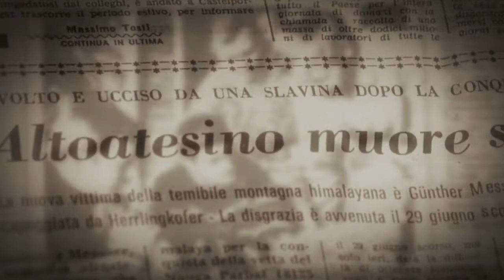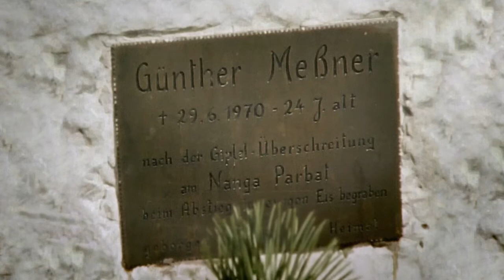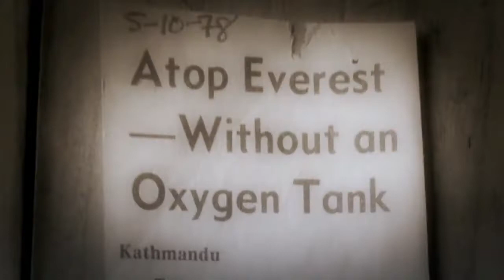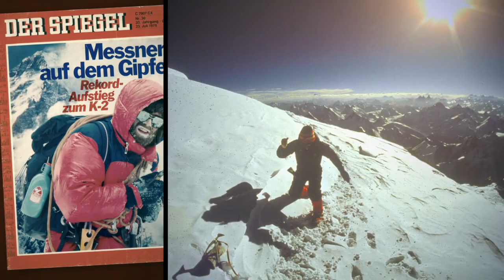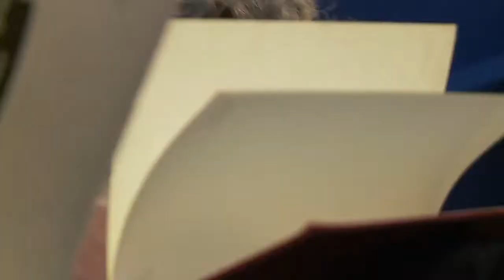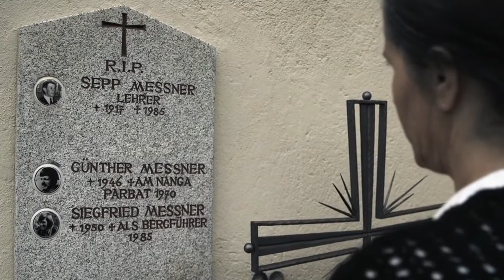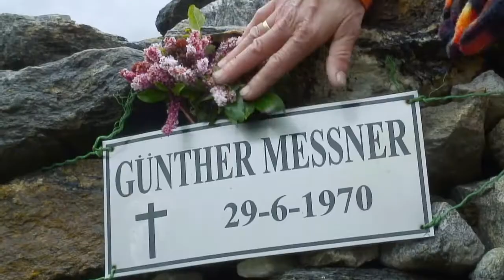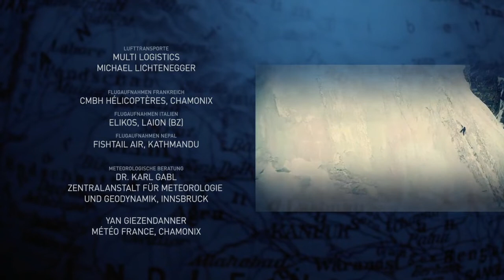MESSNER (2012) | Subtitle | (Part 2)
Feature documentary about mountaineering icon Reinhold Messner and how he became what he is. This film is as much about his personality as it is about his extraordinary exploits - the psycho-gram of a controversial mountaineer.

FILM CREDITS

Director: Andreas Nickel
Writer: Andreas Nickel
Stars: Reinhold Messner, Maxime Belleville, Maurice Cretton, Paul Faller, Horst Frankhauser, Manael Garnier, Ursula Grether-Endres, Peter Habeler, Hans Kammerlander, Friedl Kreckl, Patrik Mantinger, Philipp Mantinger, Aaron Messner, Gabriel Messner, Hans-Jörg Messner, Helmut Messner, Hubert Messner, Claude Montessuit.
Genres: Docudrama, Biography
Based on: True story
About: Alpinism, Rock Climbing, Expedition
Archive Footage: Günther Messner, Karl Maria Herrligkoffer, Luis Trenker